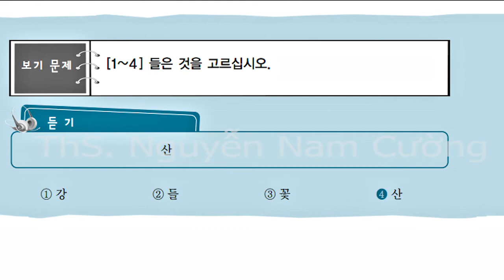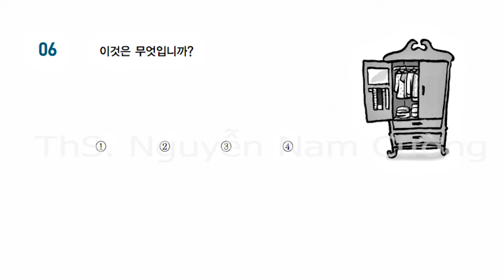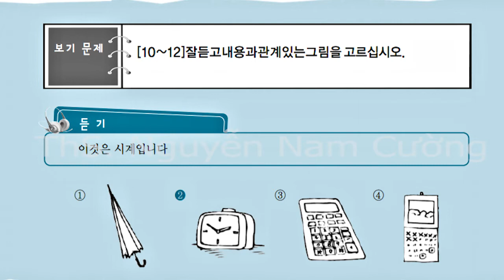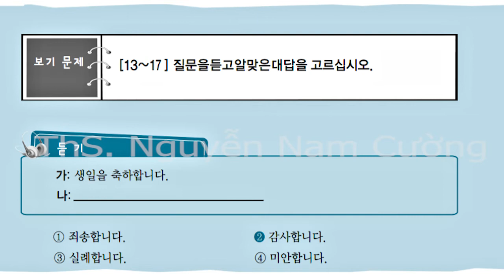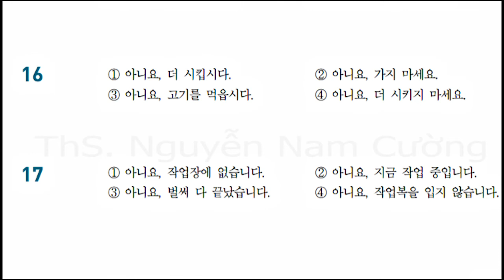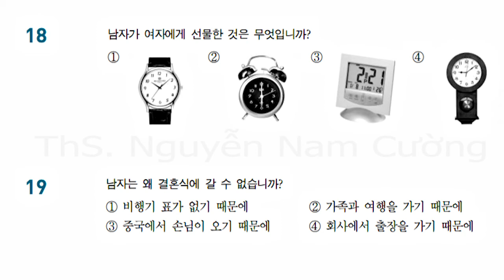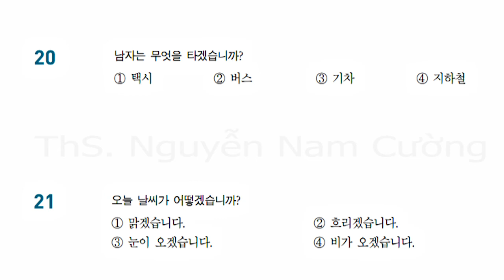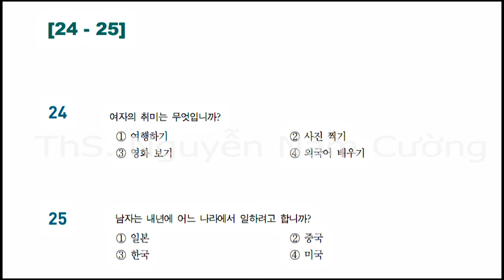EPS-KLPT_40 ĐỀ_ĐỀ 21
Bộ đề luyện thi tiếng Hàn dành cho đối tượng xuất khẩu lao động Hàn Quốc. Đây là 40 đề thi được biên soạn lại từ giáo trình chuẩn của Bộ Việc Làm Hàn Quốc | ThS. NGUYỄN NAM CƯỜNG